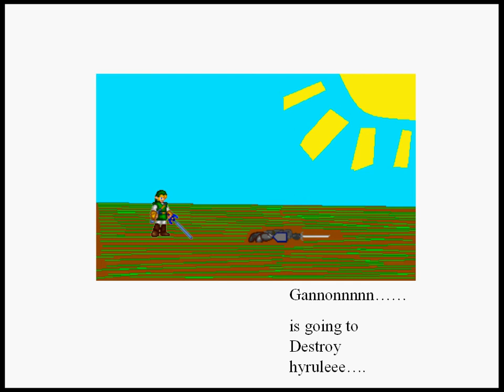Fake Zelda Trailer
Fake Zelda Trialer